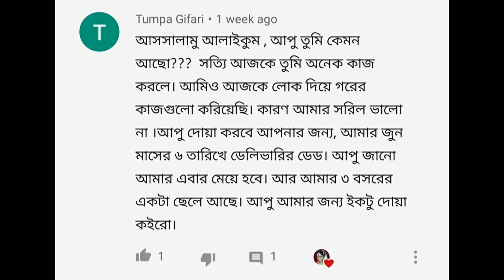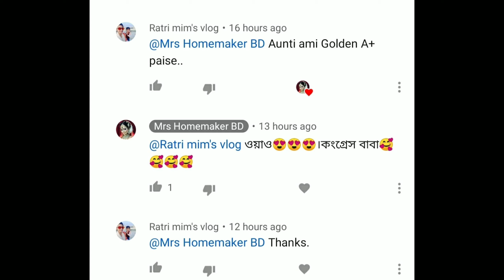Vlog-25/ লকডাউনে এই আনড়ি মেয়ে জীবনে প্রথম রসগোল্লা বানালো😍/Mrs Homemaker BD